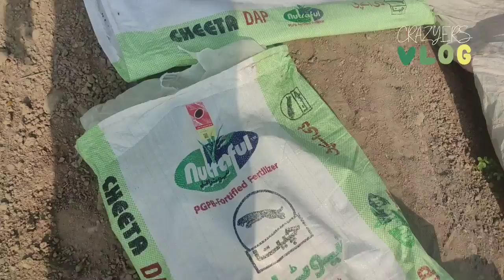September SugarCane | Ganna kashit karne ka tareqa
September main ganna ke kashat krene ka tareqa.